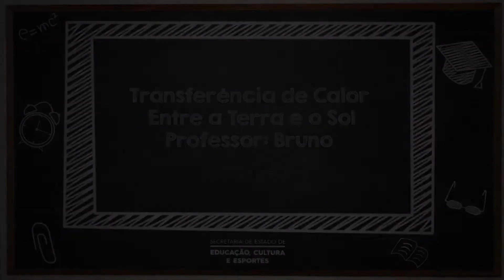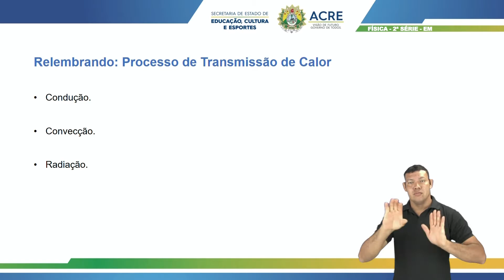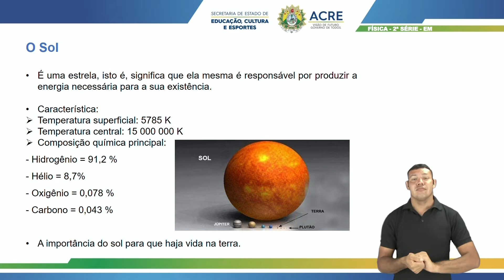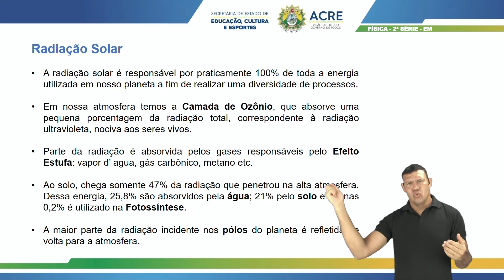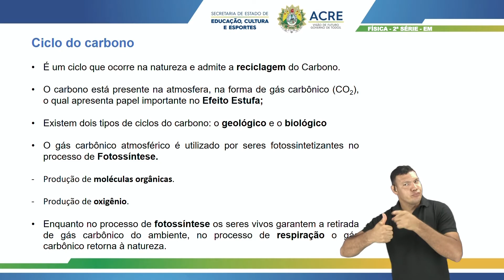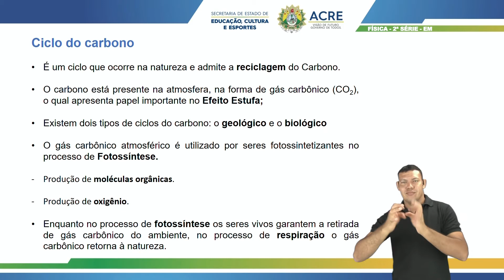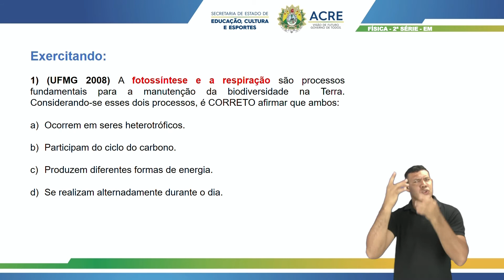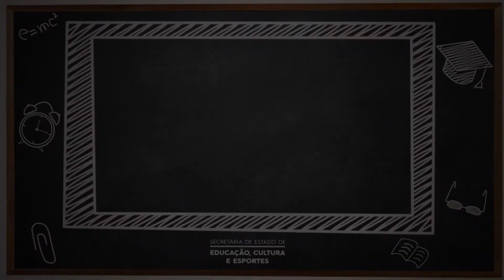2º Série - Física - Aula 13 - Transferência de Calor Entre a Terra e o Sol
2ª Série do Ensino Médio.
Tema: Transferência de Calor entre a Terra e o Sol.
Professor: Bruno.